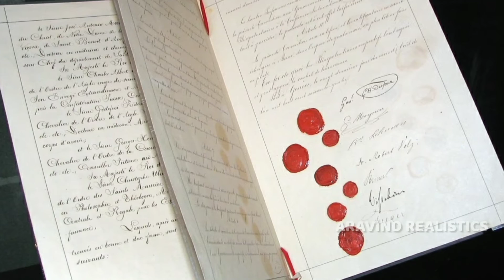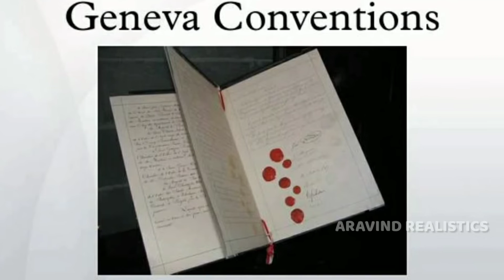ఈ రూల్స్ నిజంగానే అన్ని దేశాలు ఫాలో అవుతాయా ...?genevaconvention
Hello guys in this video i am gonna explain all the important rules to be followed during the war by all the countries that are signed for Geneva conventions .It includes all the countries which are well known like US,RUSDIA,UKRAINE,CHINA,INDIA and NORTH KOREA .So I hope this video will be helpful to the society and if u really enjoyed the video hit the like button and comment and share to your frnds .